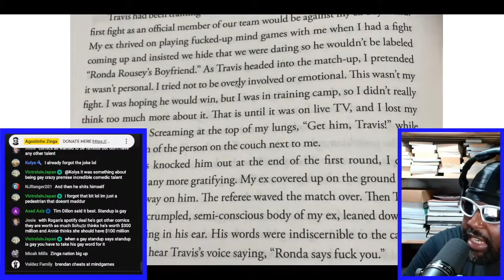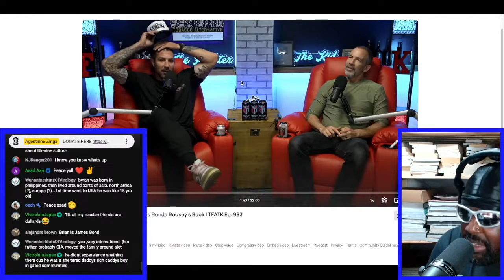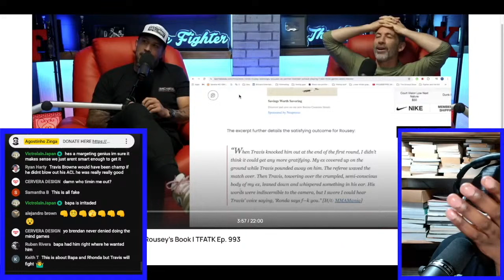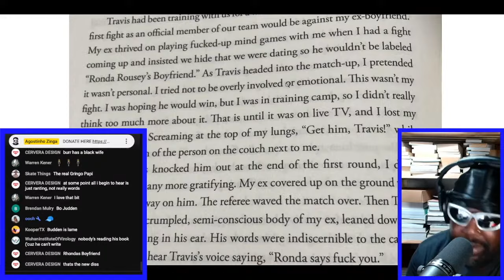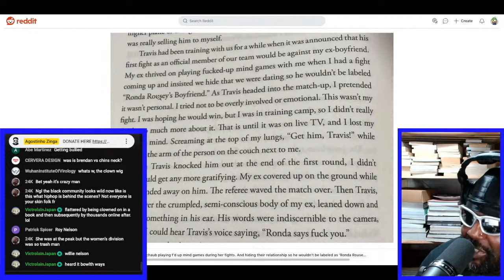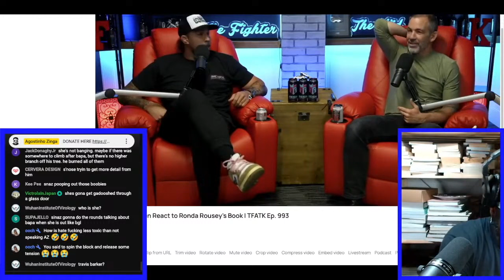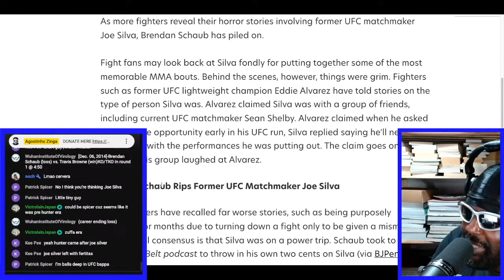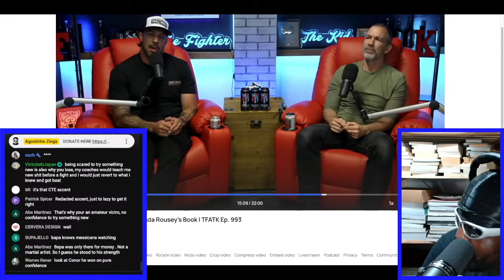BRENDAN SCHAUB RESPONDS TO RONDA ROUSEY'S BOOK COMMENTS